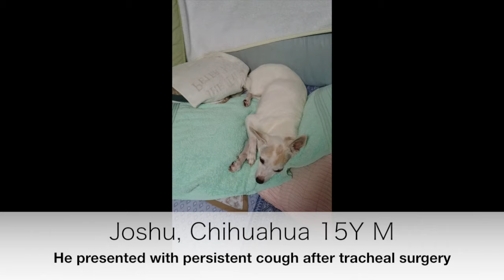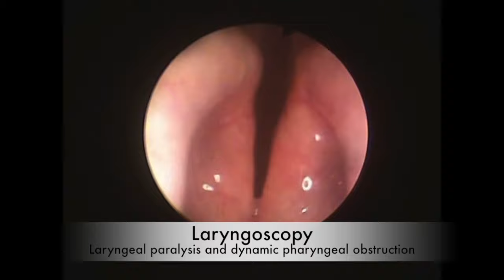Veterinary Bronchoscopy#565, Laryngeal paralysis and Dynamic pharyngeal narrowing on expiration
A 15-year-old, 4.40-kg, male Chihuahua presented with persistent cough after tracheal surgery performed a month before. He underwent extraluminal prosthesis placement and permanent tracheostomy. On admission, he was responsive and alert. Arterial blood gas analysis and Chest X-ray were unremarkable. Skull X-ray and fluoroscopy revealed pharyngeal obstruction with the mouth closed and dynamic pharyngeal narrowing on expiration. Laryngoscopy and laryngo-tracheobronchoscopy via LMA revealed laryngeal paralysis and collapse, dynamic pharyngeal obstruction, while not remarkable in tracheobronchial tree. Brushing samples on LB1V1 showed neutrophils predominant. BALF cytology showed chronic-active inflammation. The etiology of cough was considered as laryngeal collapse and chronic laryngitis associated with dynamic pharyngeal narrowing. The dog received home nebulizer therapy. The pathophysiology of dynamic pharyngeal narrowing on expiration remains to be unclear.